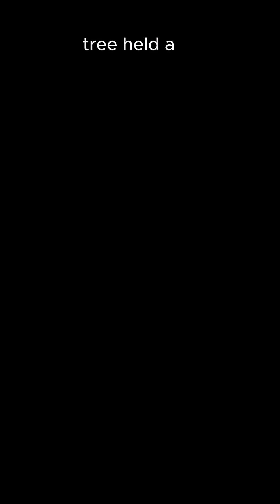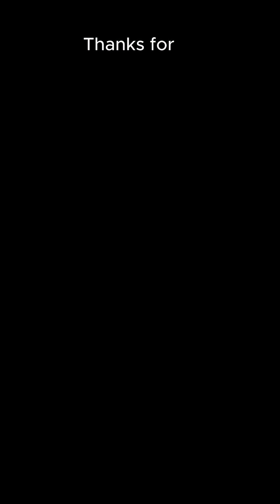The Oldest Medicine Still Used Today! 👀🕰️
The oldest medicine still used today didn’t come from a lab—it came from a tree. 🌳
Discover how ancient healers used willow bark thousands of years ago and how it evolved into aspirin, one of the most widely used medicines in modern times.

This 1-minute story shows how ancient wisdom shaped modern science.